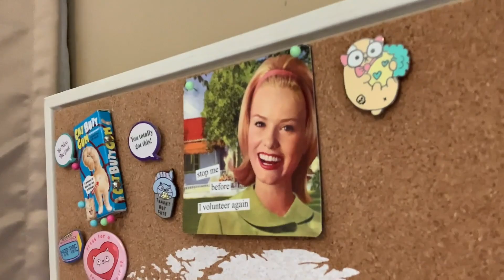Flaccid Personality Apology Video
Thank you for sticking by me, even through my flaccid, prickly times. It means more than you know.

EmiLou.Arts
2135 NW 108th St.